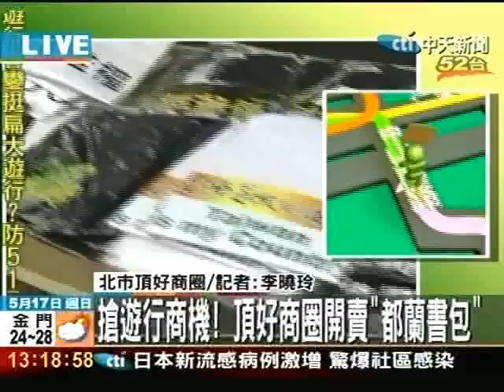517遊行 商圈免費試喝飲料 拼商機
517遊行 商圈免費試喝飲料 拼商機